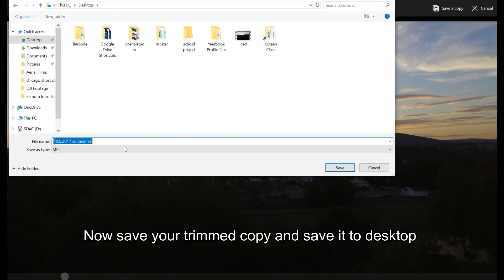3 tips for film making with your drone footage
Hello everyone-

This is a simple tutorial that will show you 3 suggestions of making a better film with your drone footage ;)

I understand it's challenging and I am on the same boat, but let's do this together!

*I forgot to mention on the video- for "trimming" the clip, it is widely recommended to not to go over 6 seconds due to attention span

You are awesome! :D